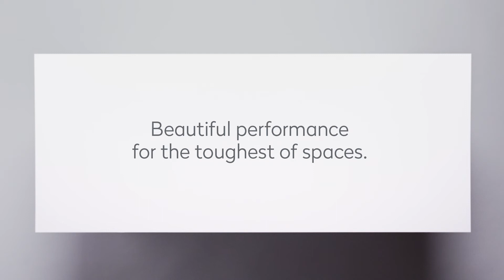Art of Resilience Technology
The beauty in resilience powers through in these times, Corian provides technology that enables their surfaces to withstand everything and look as good as new!